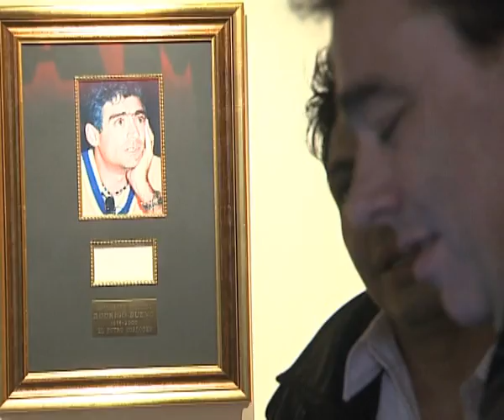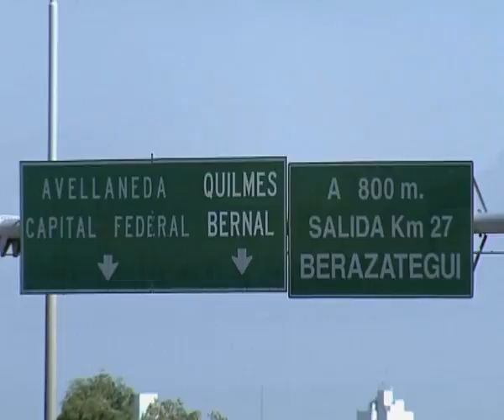JUAN CARLOS OTERO - Prohibido Olvidar - RODRIGO BUENO